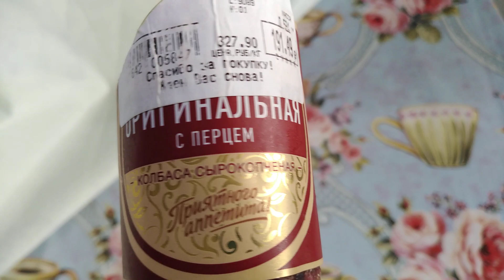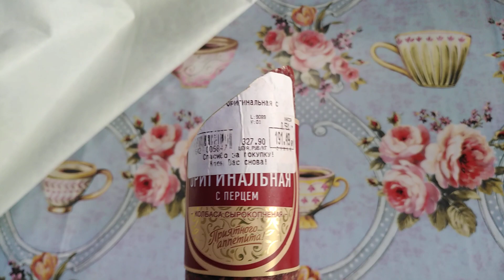ТЕСТ на сырокопченую КОЛБАСУ с перцем из магазина СВЕТОФОР.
Всем привет! У меня вошло в традицию проводить тесты на продукты с магазина Светофор. Сегодня это сырокопченая колбаса с перцем. Заходите ко мне, оставайтесь и будете узнавать ещё о многих продуктах. Есть соответствующий плейлист"Обзоры". Смотрите, выбирайте, покупайте нужные вам товары. До встречи.